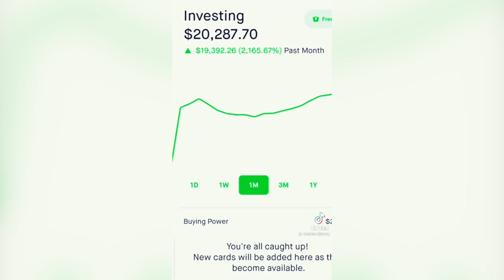Ignore these TikTok investment influencers (trading scams warning)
Online influencers offering investment tips are a serious risk to your wealth.

Stocks don’t level off at a convenient price, and then give you sufficient time to execute a trade so you can sell out a healthy profit. Stock prices are volatile. They move quickly. They are unpredictable. Market timing is a fallacy; this belief that you can sell and buy investments at the ‘right time’, every time.

In this video, I talk about the pernicious online influencer movement that’s growing up around investing. These people have no place sharing their views on stock market trading; they have no relevant experience or qualifications and demonstrate very little understanding of how things work.

Martin Bamford is a Chartered Financial Planner, Fellow of the Personal Finance Society and Director of Client Education at Informed Choice.

He’s author of three bestselling personal finance books:

The Money Tree

Brilliant Investing

How to Retire 10 Years Early

Martin is a co-author of Harriman’s New Book of Investing Rules

Martin is responsible for investment management research at Informed Choice and is our media spokesman. He is the host of the popular Informed Choice Radio podcast

We help people just like you find answers to the big financial questions, making sure you can live a meaningful life as a result.

As an award-winning firm of Chartered Financial Planners working in Cranleigh and Petersfield, we know a thing or two about Independent Financial Planning.

Our team of Financial Planners use their knowledge and experience to deliver impartial and unbiased independent financial advice which will remove stress, bring your goals closer and deliver real financial security.

Informed Choice Ltd. Authorised and regulated by the Financial Conduct Authority.

The guidance contained within this video is subject to the UK regulatory regime and is therefore targeted at consumers based in the UK.

The value of your investments and the income from them can go down as well as up and is not guaranteed at any time. You may not get back the full amount you invested. Past performance is not a guide to future performance, nor a reliable indicator of future results or performance.

Canon M50 camera

RodeLink wireless microphones

DJI Ronin SC gimbal